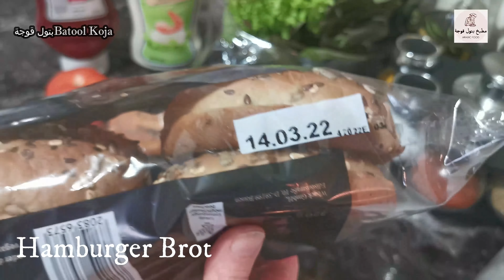أنجح برغر منزلي سهل و سريع و انضف من المطاعمDer erfolgreichste, einfachste, schnellste Home-Burger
مطبخ بتول قوجة | Batool Koja's Kitchen

مقادير لحمة الهمبرجر :

 نصف كيلو لحم بقر او غنم مفروم
ملعقة طعام معجون الفلفل
بصلة حجم وسط
ملعقة طعام فلفل مشكل
بيضتين
كأس كعك مطحون

الخضار و الصوصات :
 كاتشب
مايونيز
بندورة
خس
مخلل
شرائح جبنة شيدر

Zutaten Hamburgerfleisch:

 Ein halbes Kilo Hackfleisch vom Rind oder Lamm
 Esslöffel Pfefferpaste
 Zwiebel mittlerer Größe
 Esslöffel gemischter Pfeffer
 zwei Eier
 Zerkleinerte Kuchentasse

Gemüse und Saucen:

  Ketchup
 Mayonnaise
 Tomate
 Grüner Salat
 Essiggurke
 Cheddar-Käsescheiben

Hamburger Meat Ingredients:

Half a kilo of minced beef or lamb
tablespoon pepper paste
medium size onion
tablespoon mixed pepper
two eggs
Crushed cake cup
salt by piece

Vegetables and veggies:

 ketchup
mayonnaise
Tomato
lettuce
pickle
Cheddar cheese slices

Social media | مواقع تواصل الاجتماعي